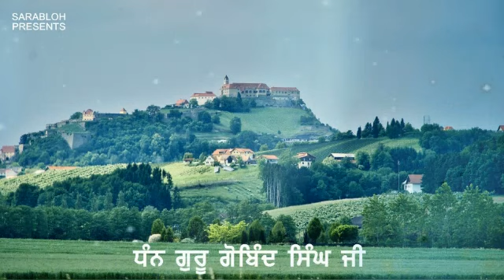Jadon Guru Gobind singh ji ne Dhai Koh to Shatranj Khed rahe Turka Uppar Teer Chadiya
All Rights of Videos are reserved with the Sarabloh channel
Audios recordings are original and no copyright material is used in all videos
KATHA GURU GOBIND SINGH JI
FROM SURAJ PARKASH GRANTH
BY KAVI BHAI SANTOKH SINGH JI
GUIDENCE - SANT GIANI THAKUR SINGH JI